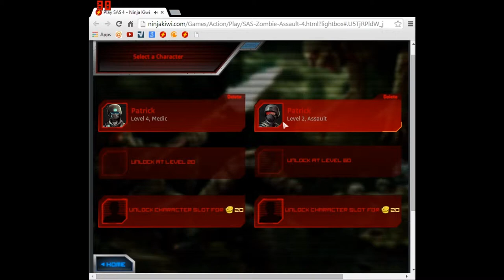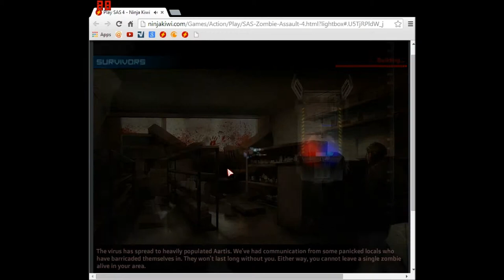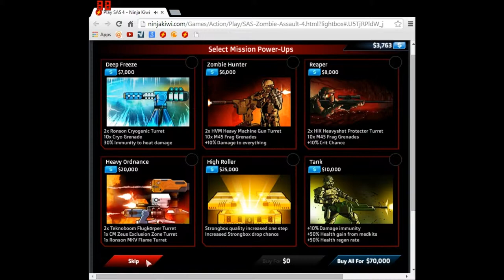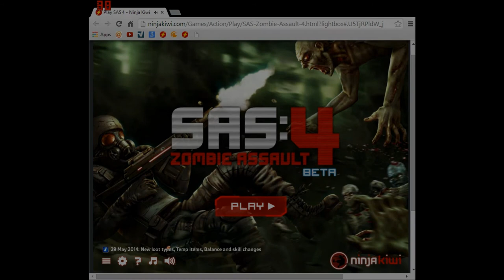Let's Play SAS4 Zombie Assault:Episode 6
Still forgot to play off screen.